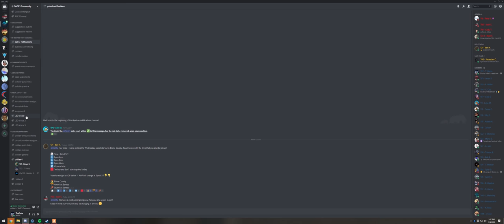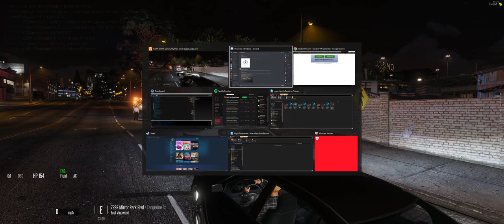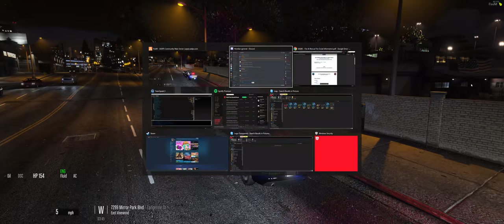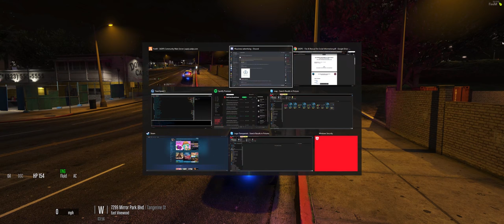[SADPS] Arson Victim Harassed & Arrested - FiveM